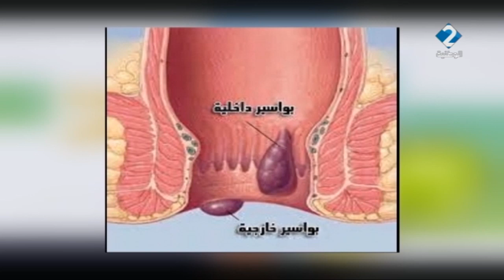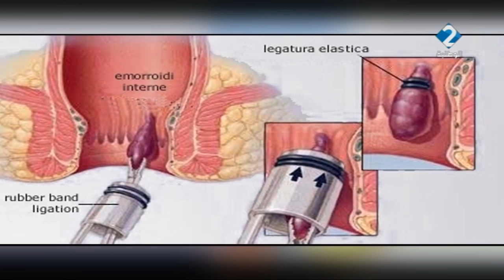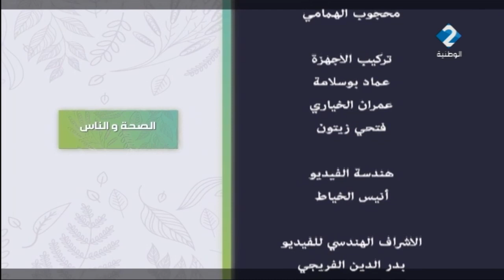برنامج الصحة والناس ليوم 06 / 02 / 2020